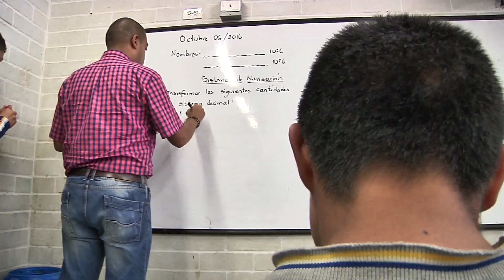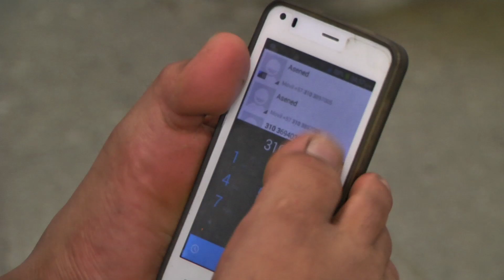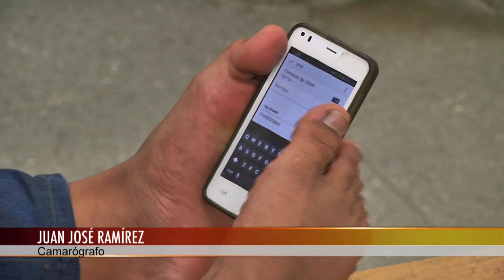Luis Miguel ejemplo de superación en Santo Domingo Savio [Noticias] - TeleMedellin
Luis Miguel tiene 16 años, nació sin manos y es el tercero de 5 hijos. Estudia hace 9 años en la institución educativa Antonio Derka del barrio Santo Domingo Savio.